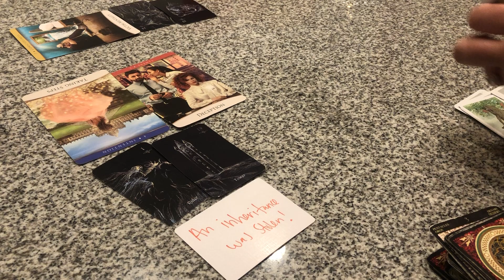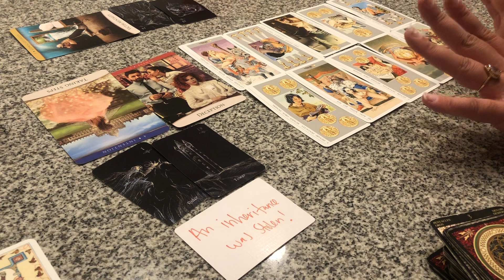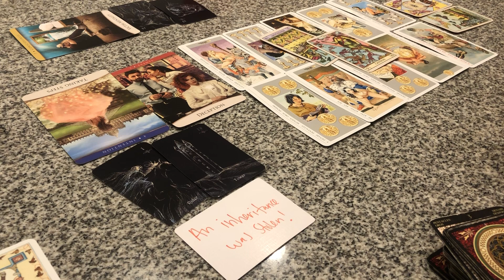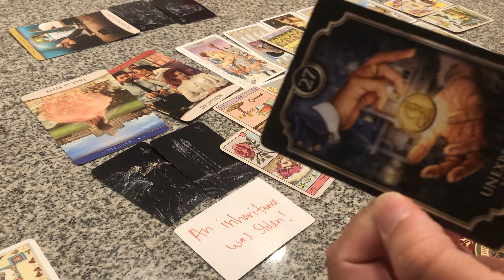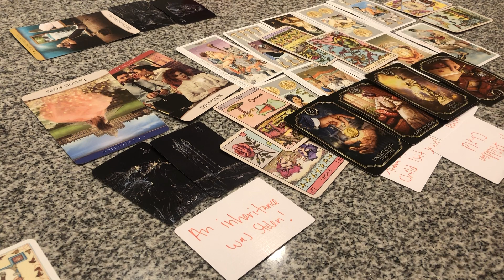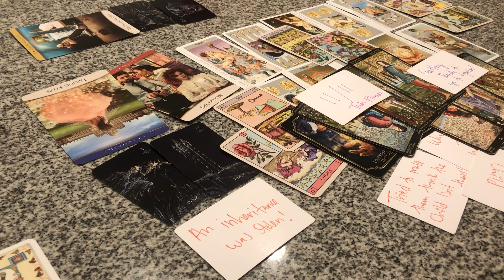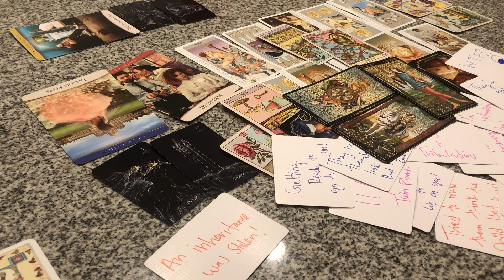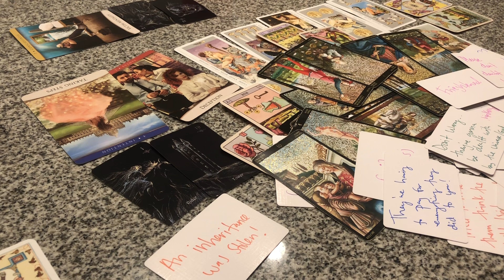👶THEY’RE IN A RUSH REGARDING A HIDDEN CHILD‼️😤BASING THEIR WHOLE LIFE AROUND SOMEONE ELES’S KIDS🧐